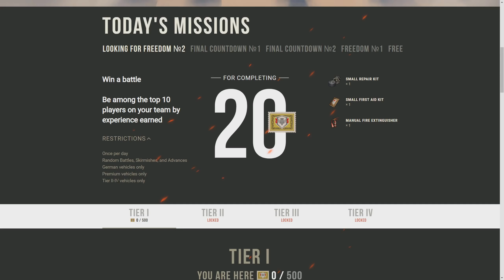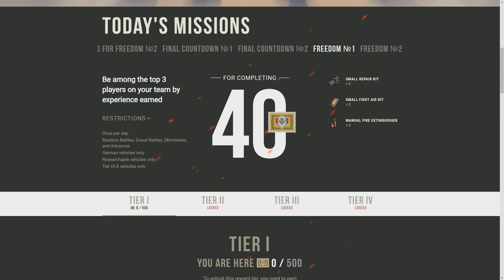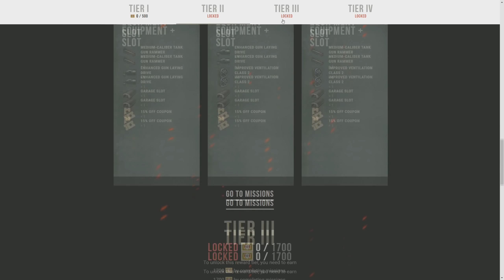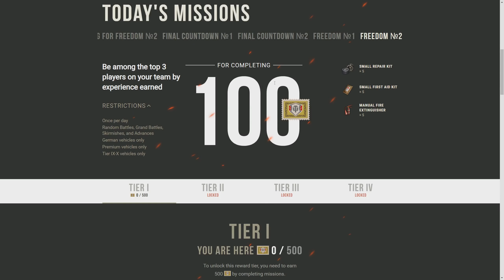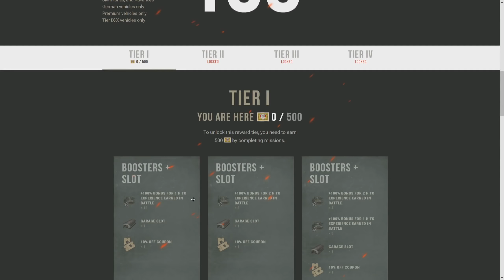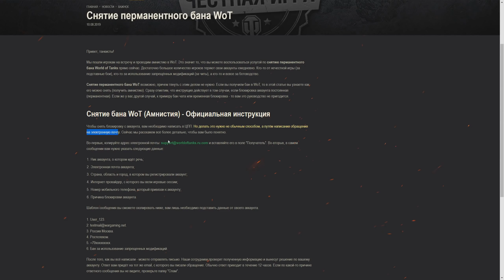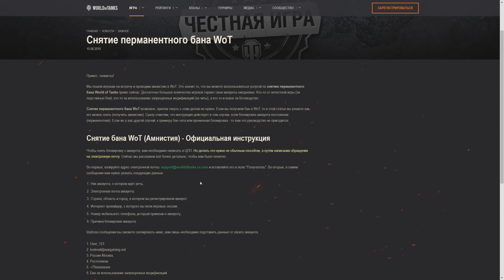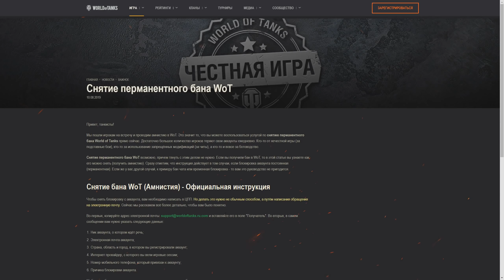WoT Марафон Танковых Наград и Разбан Пермача за Голду [Сайты 2019]